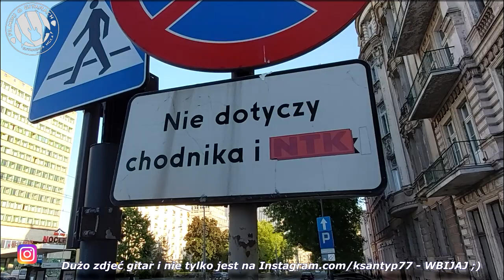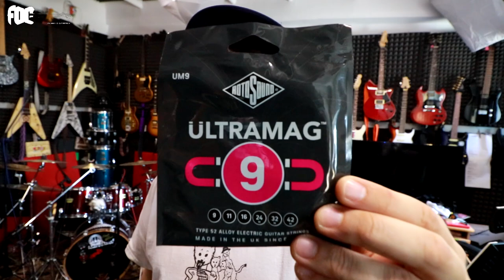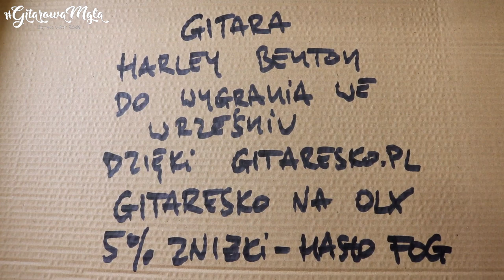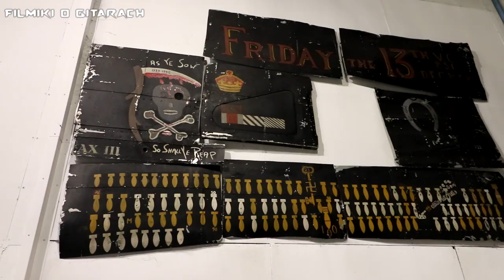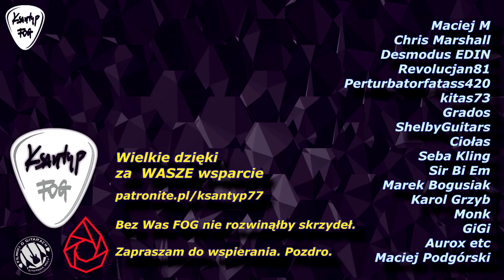CORT AF510e - gitara z pudełka od butów + Monkey Banana Mangabey - FILMIKI O GITARACH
Tani Cort - gitara elektroakustyczna, którą ratuje trochę elektronika. Na preampie nie gra tak najgorzej, jednak brzmienie na sucho, jest właśnie takie suche... Skojarzyło mi się z rezonansem pudełka po butach... Oczywiście nie jest aż tak źle, gitara jest bardzo ładnie wykonana, w sumie wszystko się w niej zgadza... ma małe pudełko i nie bardzo jest z czego wydobyć się dźwięk... ale chyba nie jest to najlepszy wybór nawet w tej kategorii cenowej. Przy okazji testuję mikrofon MONKEY BANANA MANGABEY...

W oparciu o zdobytą przez lata wiedzę i doświadczenia, oraz dzięki kursowi serwisowania gitar w DOGIEL GUITARS LONDON, otworzyłem w Łodzi pracownię serwisową dla gitarzystów.
Używam tylko profesjonalnych narzędzi, współpracuje z najlepszymi fachowcami.
Usługi: wymiana strun, czyszczenie, pełny setup, elektronika, wymiana przetworników, progi... Prawie z każdej gitary da się wyciągnąć więcej... Proszę się kontaktować i umawiać, dobre ceny, super obsługa, rzetelna robota...
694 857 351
- zapraszam na fanpeja – jest to doskonała forma kontaktu.

WESPRZYJ FOG, BIERZ UDZIAŁ W TWORZENIU TEGO KANAŁU :)
Zapraszam do wsparcia mojej działalności poprzez PATRONITE:
Wiem, że nie ma nic za darmo, więc są fajne rzeczy w zamian...
Pełna lista w odcinku.
Można też wspierać poprzez YouTube.
Jeśli nie ma cię na liście, napisz maila.

FOGband - projekt muzyczny o różnym składzie, z gościnnym udziałem muzyków grających na różnych instrumentach, do tej pory współpracowałem z: Hubert Więcek, Vectre, Adam BZYQ Brzęczek, Szcze Pan, Pardziu, Adam, Bassdriver, Gutek - skład jest otwarty, a pomysły różne. Wszystko nagrywane jest na żywo, bez zbędnej obróbki i upiększania... gramy jak umiemy LOL bez oszustw. Zagraj z FOGband

Gitaresko.pl - ustawione gitary Harley Benton - 5% zniżki lub fanty gitarowe na hasło FOG - szukajcie na FB Sławomir Skowron

Polecam znakomite kable gitarowe, mikrofonowe, głośnikowe - Made in Poland

0:00 Podziękowanie
0:13 Boss GT-1000
1:31 Gadka
3:05 Po kablu
5:32 Gadka
10:06 Deska
11:28 Gadka
13:24 Gadka -ZUS
14:46 Gadka
19:43 Monkey Banana Mangabey
23:33 Gadka
25:34 Końcówka samolotowa
26:37 Giveaway

Niektóre FOGi zawierają lokowanie produktów i są sponsorowane przez producentów lub dystrybutorów - jednak podmioty te nie płacą mi za wyrażenie pozytywnej opinii,  podstawą współpracy jest to, że mam zawsze wolną rękę w ocenianiu i testowaniu sprzętu, a sprzęt ma być po prostu dobry. Jeśli sponsor daje do testu coś co mi nie leży, po prostu nie robię tego testu. Nagrywam tak, żebyście sami mogli poznać gracik i wyrobić sobie zdanie. Moja ocena jest w pełni szczera, tak było na FOG zawsze, nawet jak sam sprzedawałem gitary, które testowałem. Zawsze jestem otwarty na Wasze opinie, jeśli mieliście ten sam sprzęt u siebie i czekam na komentarze. Zawsze jest informacja, o tym że FOG jest sponsorowany i przez kogo.

Zenon Xantana - moje alter ego, kiedy gram solówki do podkładów ;)
Do jammowania używam głownie podkładów z kanału:

Dzięki za to, że jesteś w Gitarowej Mgle, czekam na Twój komentarz i opinię.
Zapraszam do obejrzenia wszystkich odcinków, zobacz jak FOG się zmieniał i rozrastał.

Obraźliwe, nie merytoryczne, pełne pasywnej agresji komentarze mogą zostać blokowane... choć bardzo tego nie lubię robić i naprawdę trzeba sobie nagrabić i zasłużyć ;)